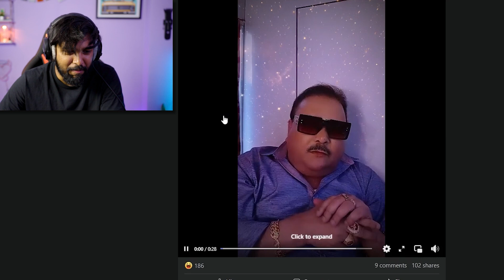Pathan 2.0 - Hrithik Adhikary